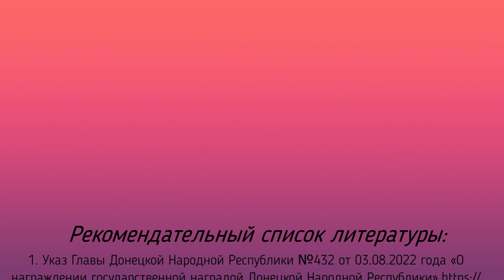«Легендарная Корса»: Ольга Качура — герой России и Донбаса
Соломбальская библиотека № 5 им. Б. В. Шергина предлагает познакомиться с видеопрезентацией об Ольге Качура - герое Российской Федерации и Донецкой Народной Республики.